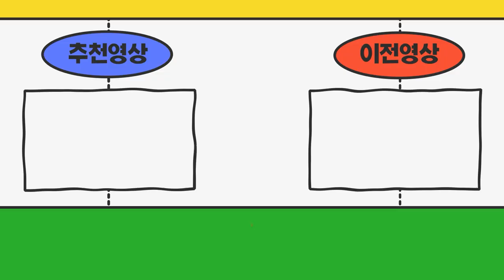1톤윙바디와 영업용번호판 구매하려고 하는데 화물차매매사이트 주소 보내주세요!!